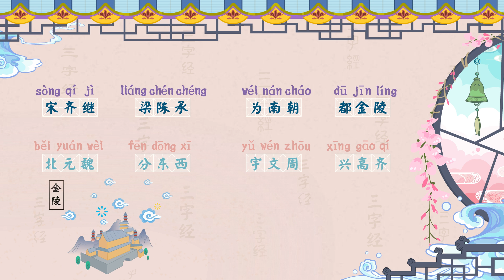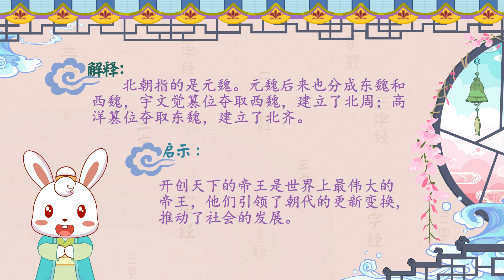兔小贝国学《三字经》41 宋齐继，梁陈承